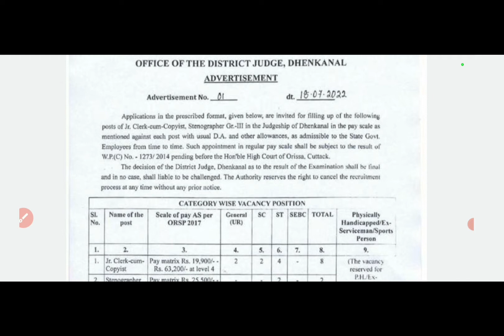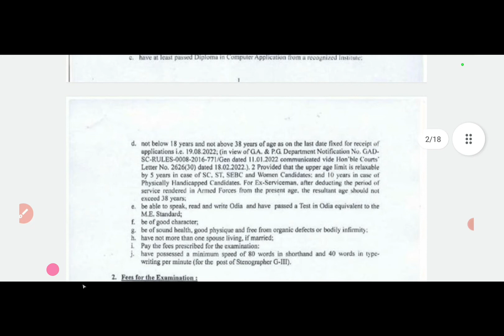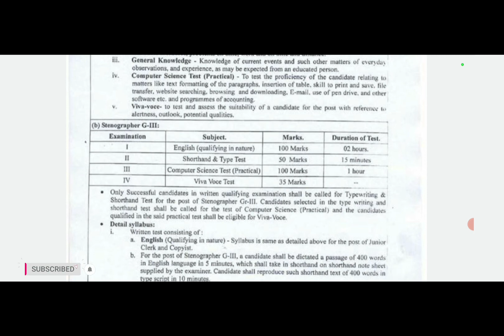District court Dhenkanal new post 2022. Stenographer,typist district court Dhenkanal new post 2022.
District court Dhenkanal new post 2022.
Stenographer,typist district court Dhenkanal new post.
SSC stenographer dictation.
steno dictation in English
Steno dictation 80 wpm.
Steno strock.
Steno shorthand English.
Steno dictation.
Steno courseShorthand dictation
Steno tectation
Stenographer dictation
Dictation
Steno dictation in Hindi
Stenographer
Ssc stenographer
Stenographer kese Bane
Court stenographer
Ssc stenographer salary
Ssc stenographer kya board
How to become stenographer
Stenographer syllabus
Stenographer job 2021
Stenographer in English
Stenographer in odisha
Stenographer in odia
Ssc stenographer pattern
How to crack ssc stenographer
stenographer,
stenographer kaise bane,
court stenographer,
stenographer salary
ssc stenographer,
stenographer syllabus,
stenographer jobs 2021,
stenographer keyboard,
how to get stenographer job,
how to become a stenographer,
how to become ssc stenographer,
stenographer test,
stenographer course,
ssc stenographer kya,
stenographer ke kary

AK stenographer 🖊️